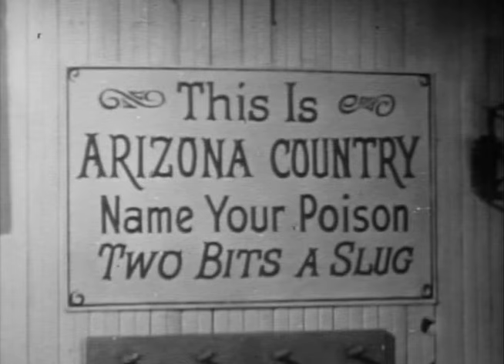Cowboy G-Men | Season 1 | Episode 16 | Mysterious Decoy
Pat Gallagher and his sidekick Stoney Crockett are Secret Service agents in the Old West, dispatched by the government to investigate crimes threatening the young nation.

Director: Reg Browne
Starring: Russell Hayden, Jackie Coogan, Morris Ankrum